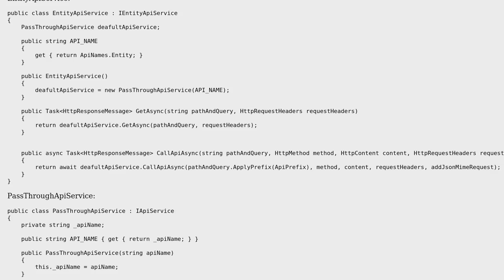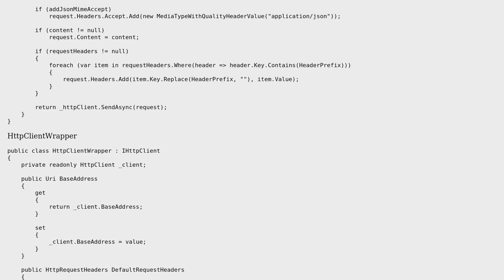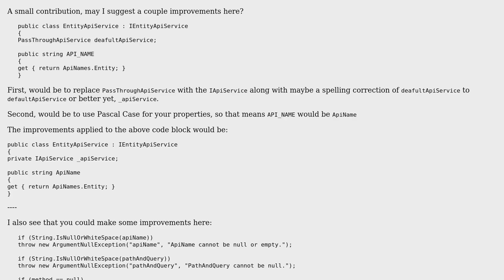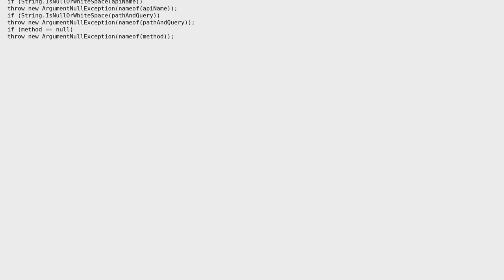Code Review: Pass Through Web API calls (2 Solutions!!)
Code Review: Pass Through Web API calls

With thanks & praise to God, and with thanks to the many people who have made this project possible! | Content (except music & images) licensed under CC BY-SA | Music | Images & others | With thanks to user t3chb0t user Svek user Josh and the Stack Exchange Network Trademarks are property of their respective owners. You are responsible for your own actions.